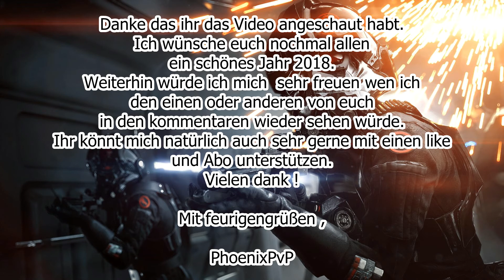Kanaltrailer 2018!PhoenixPvP|Deutsch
Kanal
Kanal
Trailer
2018
PhoenixPvP
Deutsch

Feurige boy's:
ImTofrox , Devill3gend,

Hardware/Software:
Grafikkarte:

Du hast die Beschreibung bis hier hin gelesen?
Ja okay du bist echt ein feuriger Boy:D .
Jezt aber mal ganzerlich wär liest die Beschreibung :D!